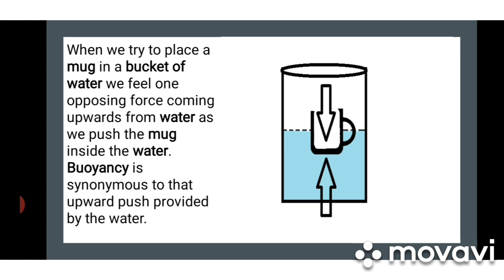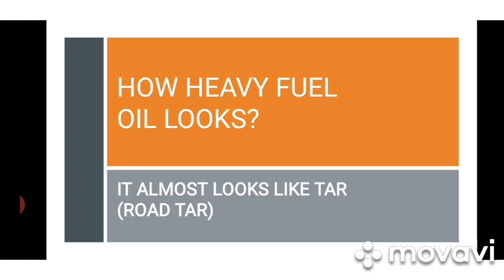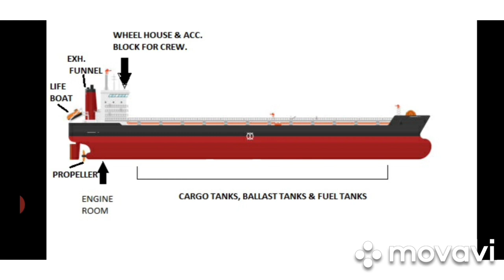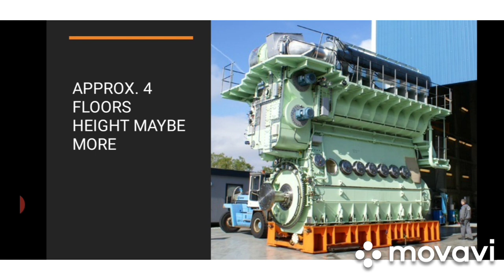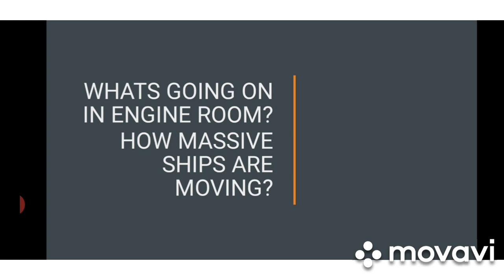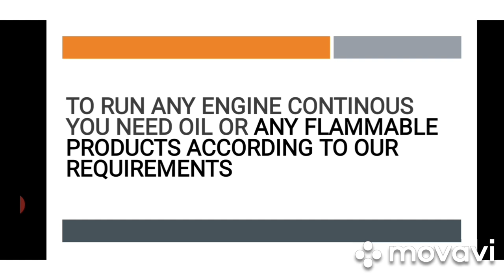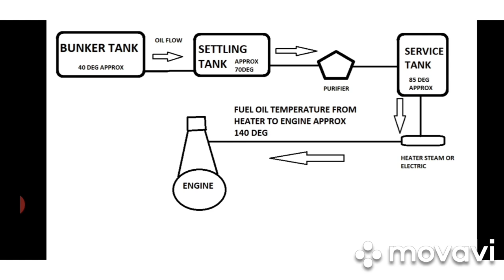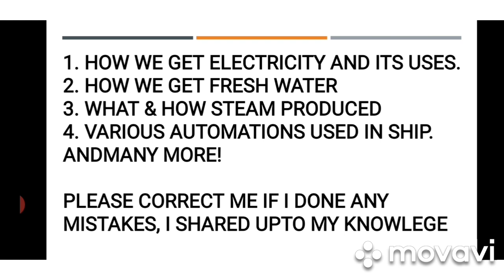உங்களுக்குத் தெரியுமா கப்பல்கள் எவ்வாறு பயணம் செய்கின்றன? கப்பலுக்குள் என்ன நடக்கிறது? HOW SHIP SAIL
We've explained how ships are sailing around the world and whats happening inside ship. As a seamen in ship i have shared my experience with you. watch complete video and ask me any doubts or correct me if i made anything wrong.